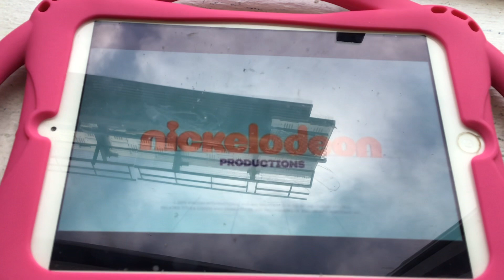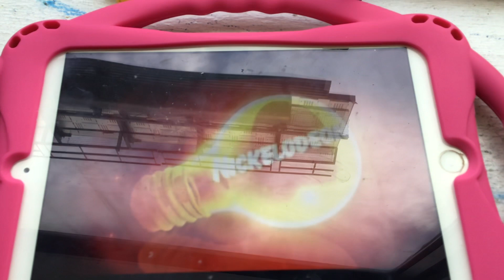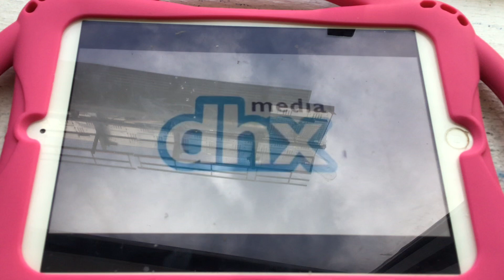Nickelodeon/Nick Jr./Nick@Nite/TeenNick/NickToons/Noggin/The N/NickToons Network Logo Collection